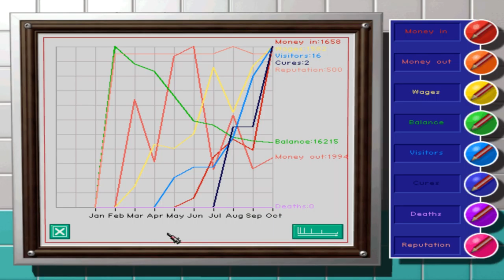DR CLARE- THEME HOSPITAL